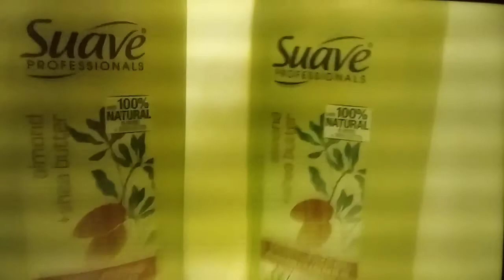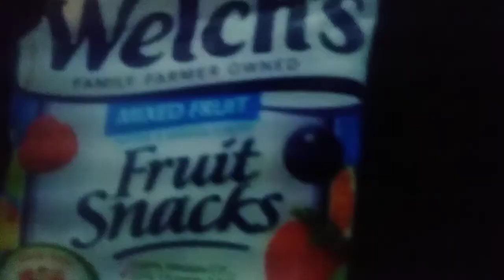madly madagascar opening scene